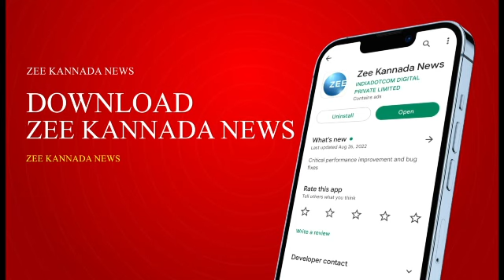Dharwad | ಧಾರವಾಡದ DC ಕಚೇರಿ ಮುಂದೆ ಪ್ರೊಟೆಸ್ಟ್‌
- ಹೊಸ ಪಿಂಚಣಿ ವ್ಯವಸ್ಥೆಯಾಗಲಿ, ಹೊಸ ವ್ಯವಸ್ಥೆ ಜಾರಿಯಾಗಲಿ